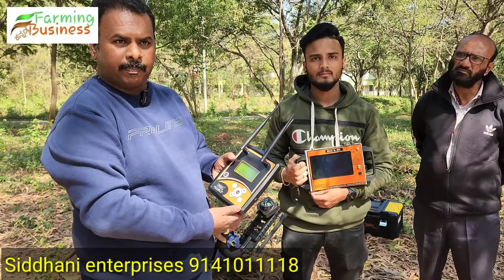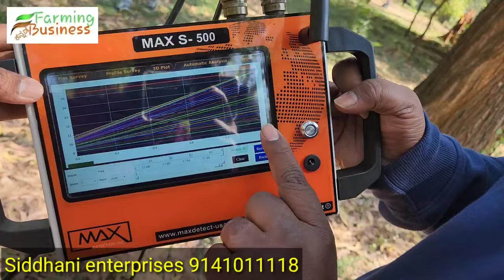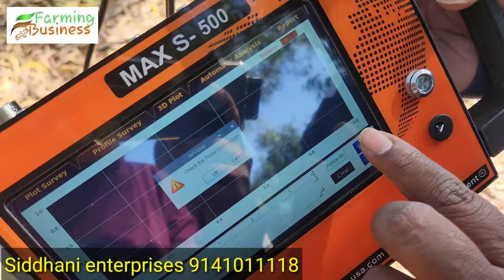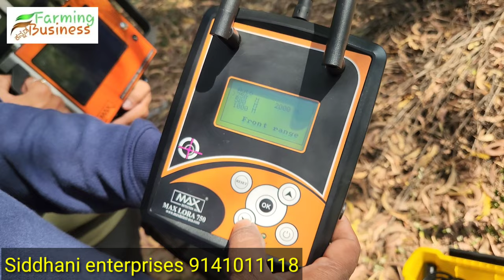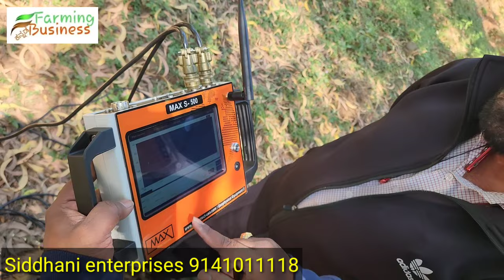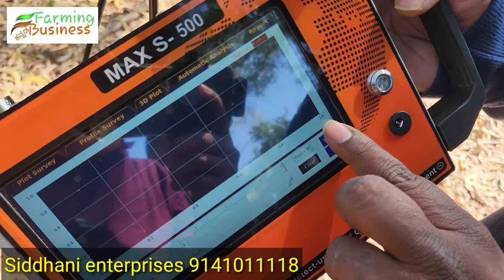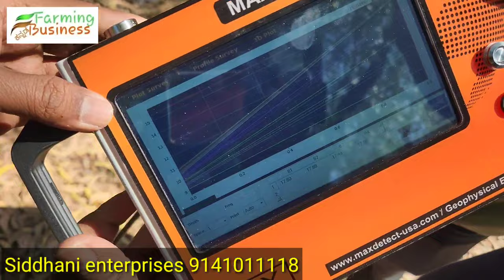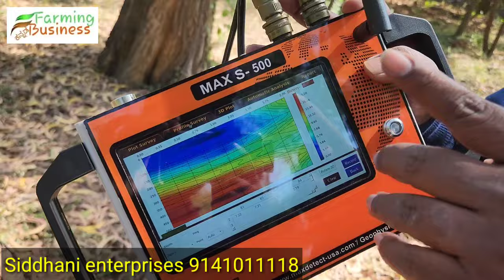USA ತಂತ್ರಜ್ಞಾನದ ಬೋರ್ವೆಲ್ ಪಾಯಿಂಟ್ ಮಷೀನ್ ಖರೀದಿಸಿ | ಉಚಿತ ತರಬೇತಿ ನೀಡಲಾಗುತ್ತದೆ |borwell water identifier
USA ತಂತ್ರಜ್ಞಾನದ ಬೋರ್ವೆಲ್ ಪಾಯಿಂಟ್ ಮಷೀನ್ ಖರೀದಿಸಿ | ಉಚಿತ ತರಬೇತಿ ನೀಡಲಾಗುತ್ತದೆ | water identifier | borewel water identifier

Siddhani Enterprises
905, Outer Ring road, 5th Cross Rd, near Bharath Petrol Bunk, Marilingappa Extension, Bengaluru, Karnataka 560072